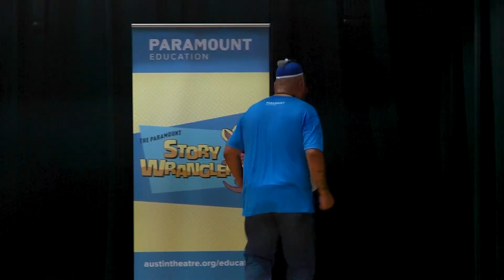The Adventure of Microscopic Macaroni - Highland Park Elementary November 2, 2022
This story was written by Mr. Robenhorst’s Golden Bananas Group (Ford, Devin, Vivian, Mallory, Paul, Zanita, Julie) at Highland Park Elementary - watch the Story Wranglers bring it to life!

Once upon a time there was a microscopic boy named Macaroni who lived in a weird land named Paparoni. He loves to hang out with his friend Pizza and hates to go outside because he doesn’t enjoy being around people he doesn’t know. It’s also too bright outside. He wanted spaghetti from a spaghetti shop named Macaroni Tasty Guy. But he doesn’t like going outside so he tries to find an umbrella in the closet to block the sun. His mom, Janice, turns on a light too bright and he goes blind. Then he calls Pizza and asks him to lead him to the spaghetti shop since he can’t see. He calls to his mom saying “Hey Mom. I’m going to get some really awesome spaghetti.” She says “Do whatever you want, I’m really pooped.” And ever since that day Pizza dropped him off at the spaghetti shop, Macaroni Tasty Guy. Macaroni’s girlfriend Ms. Buttercup, who he met on Chicken Tender joined him. They shared a bowl of spaghetti, did the noodle thing, and they felt happy.
The End